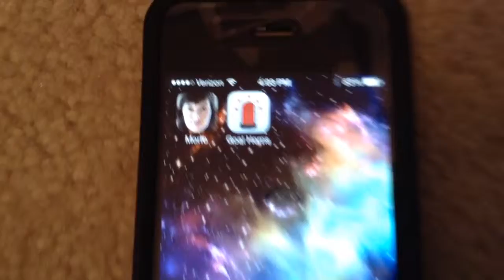Overly Dramatic Video.